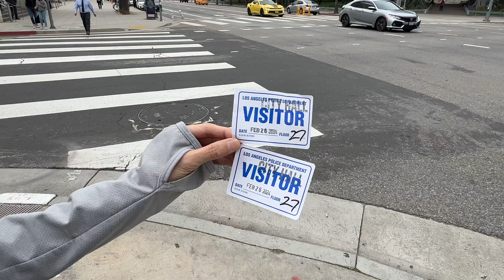Los Angeles, California - Los Angeles City Hall Rotunda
Los Angeles City Hall, completed in 1928, is the center of the government of the city of Los Angeles, California, and houses the mayor's office and the meeting chambers and offices of the Los Angeles City Council.[5] It is located in the Civic Center district of downtown Los Angeles in the city block bounded by Main, Temple, First, and Spring streets, which was the heart of the city's central business district during the 1880s and 1890s.

The Observation Deck or Tom Bradley Tower located on the 27th floor is open to the public. Access to City Hall is located off of Main St. The rotunda is located on the 3rd floor accessible by all elevators. To access the Tom Bradley Tower requires the “Express Car Only” for floors 1, 3, and 10 through 22 elevators. Once on the 22nd floor transition to the Gold 22 thru 26 elevator bank. Finally once on the 26th floor, access to the 27th can be reached by stairs or one more elevator. Public restrooms are located on the 3rd and 26th floor.